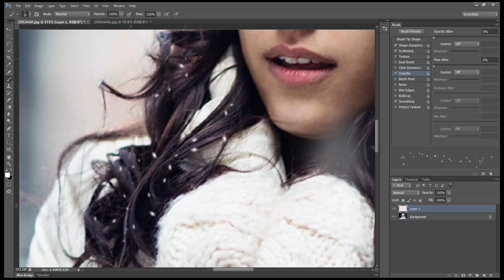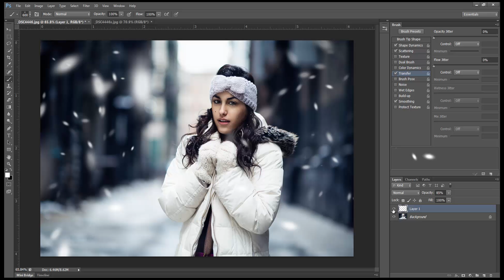How To Add Snow In Photoshop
In this tutorial I explain how to create a custom brush for adding snow to your photos.

Don't forget to tag me in your photo, I'd love to see it!